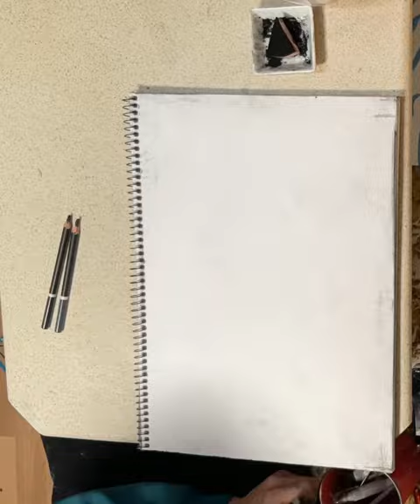Gorilla gorilla gorilla